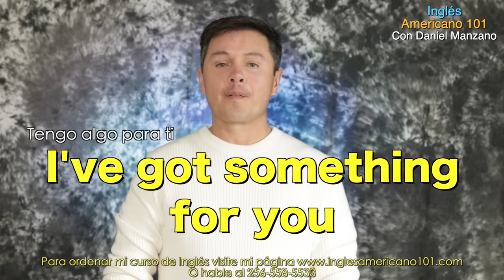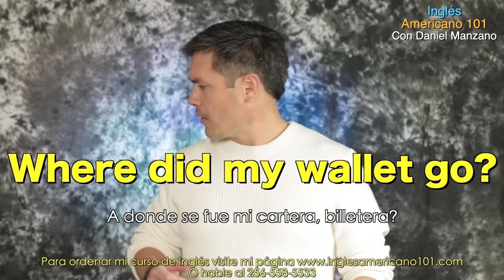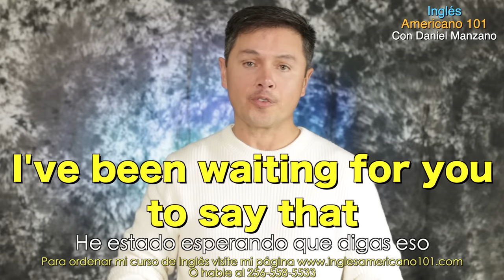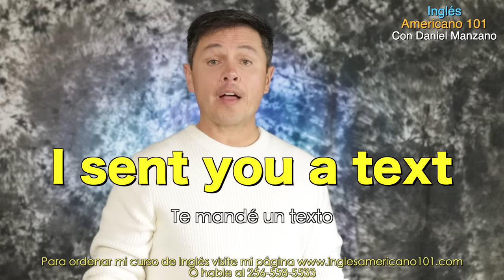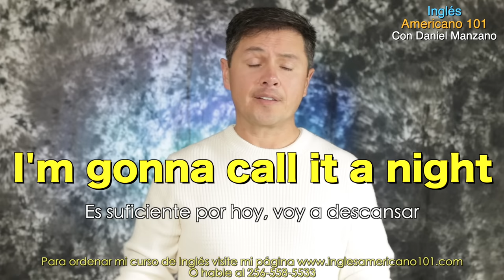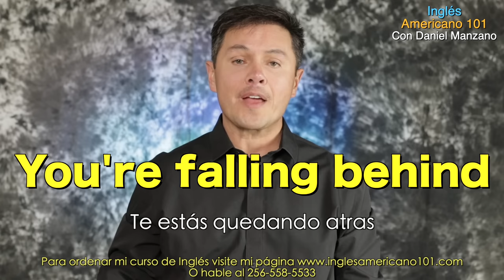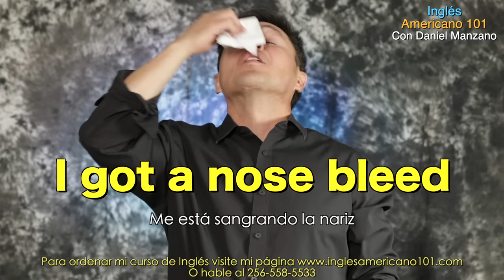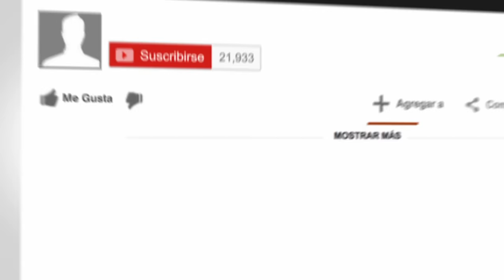225 FRASES en Inglés que vas a necesitar todos los días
Aprende  a entablar el 90% de conversaciones en inglés del dia a dia con mis frases cotidianas. Todo en inglés. Escuchar inglés te ayudará a mejorar hablar inglés. Así que escucha esta clase tanto como puedas. Repasarlo muchas veces y repetir hablarlo es clave. Los subtítulos están abajo en la pantalla.

Aquí están los links de las cuales se tomaron estas frases con explicaciones completas incluyendo toda la traducción en Español.